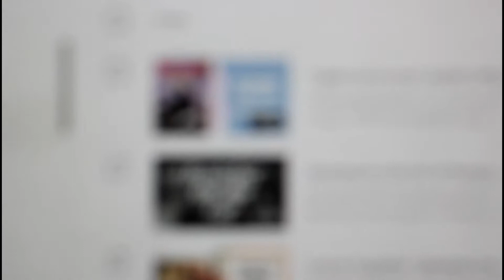College Advice Documentary Part 1 of 4 | TheGrindOfTheUnsigned Ep34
College Dropout Documentary Part 1 of 4 | TheGrindOfTheUnsigned Ep34
At 13:20 the conversation switches from college to the Music Industry and keeping God in your Music Career.
College Advice Doc Part 1 of 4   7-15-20  (Cuz Adrien, Aunt Val, Uncle Marcus, Grandpa Clyde, Grandma Floyer)
College Advice Doc Part 2 of 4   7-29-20    (Aunt Christyne, Aunt Charisse, Cuz Ashleigh, Cuz OJ, Uncle Marlon)
TheGrindOfTheUnsigned is a series of episodes dealing with the Day in the Life of an Unsigned Artist named John Aqua. (AQUA: Always Question; Understand All). Episodes will be uploaded weekly, so check back often for information you can use!
The first song from RALI and John AQUA's soon to arrive EP...
THE TIME HAS COME‼️ WE PRESENT TO YOU “AFTER CHRISTMAS (‘tis the season)”
The link⬇️⬇️⬇️
Download my “8 Ways to Properly Dispose of Electronic Musical Equipment!”
Download my “10 Tips for Purchasing a Decent Used Car Under $3,000!”
Download my “12 Steps to Take When You Have an Auto Accident!”